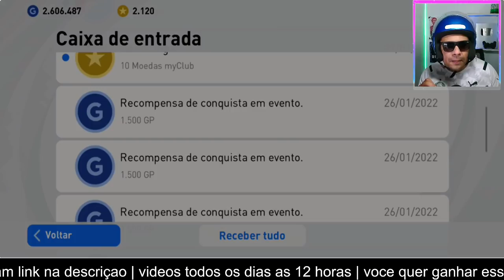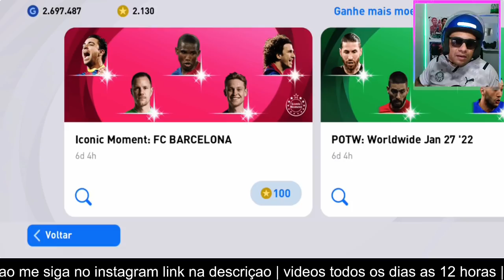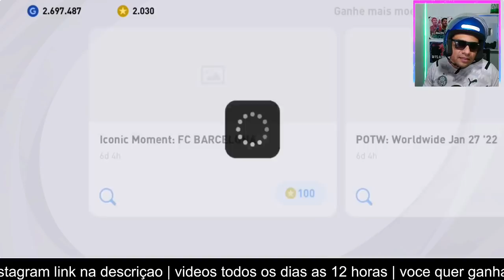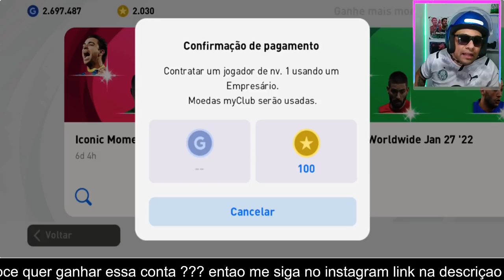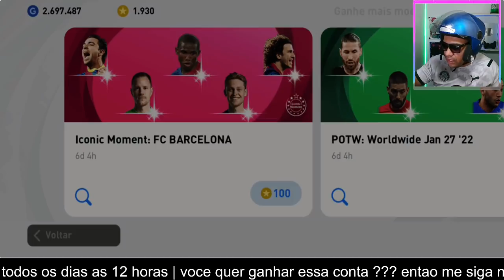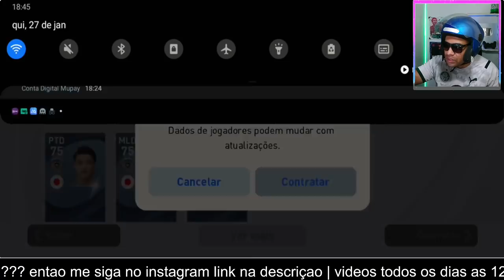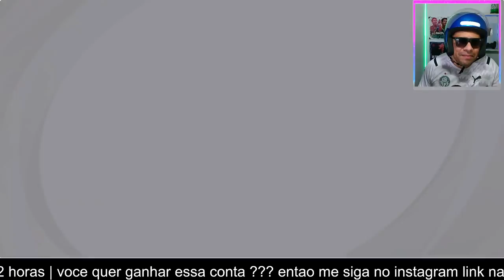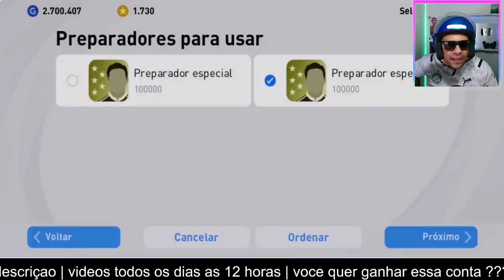BUGOU ! tirei o samuel ETO'O icon moments ? david beckham iconic chegou Pes 2021 mobile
Como dar chapeu pes 2021 mobile

Chute colocado pes 2021 mobile

Como DRIBLAR NO PES 2021

2021 mobile

Como dar chapeu pes

Pes 2021 mobile melhor formação

pes 2021 mobile ao vivo

pes 2021 mobile ao vivo agora

pes 2021 mobile live ao vivo

pes 2021 mobile dinheiro infinito

pes 2021 mobile hack moedas

pes 2021 mobile servidor limitado